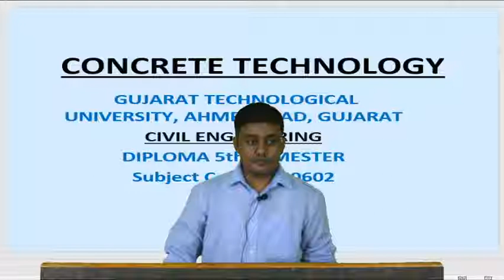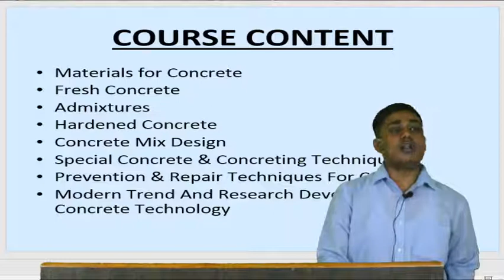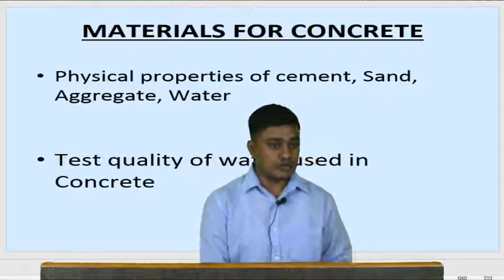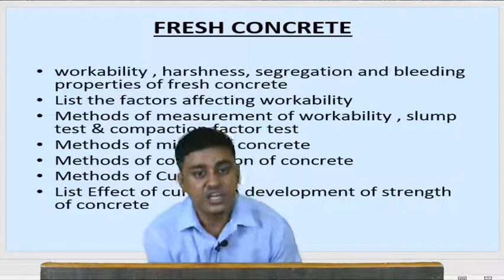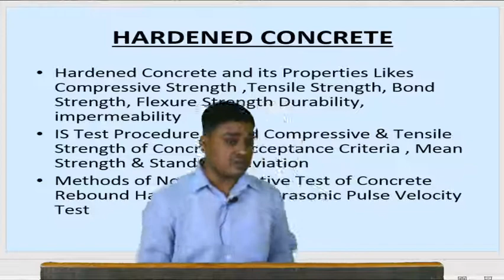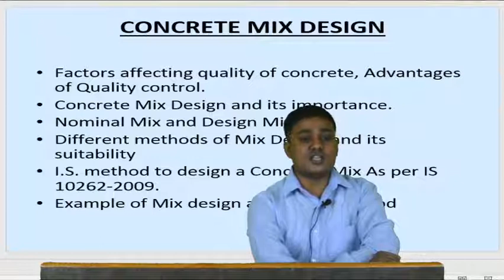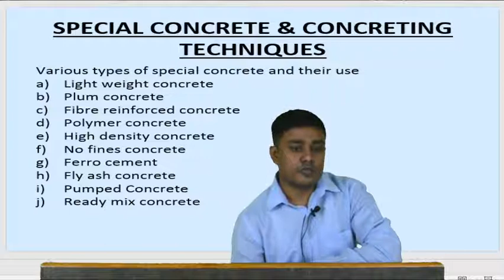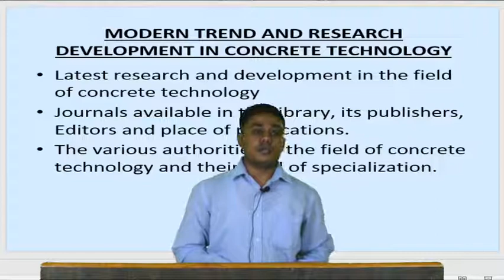Concrete Technology Subject Overview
be/de